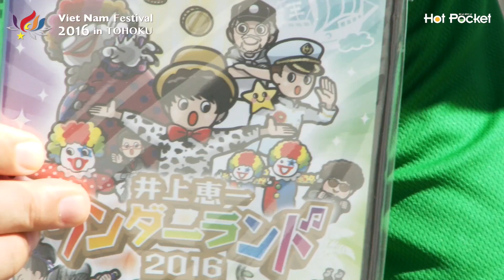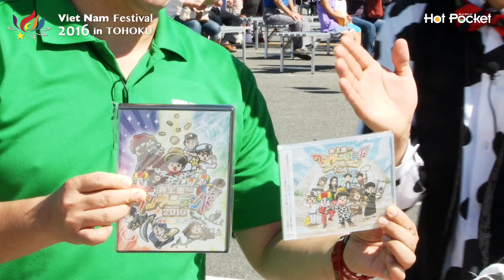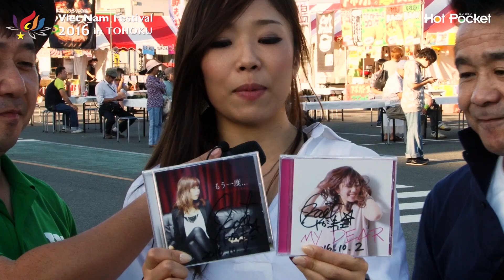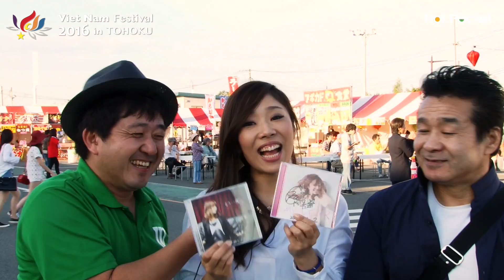2016ベトナムフェスティバル in 東北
宮城県栗原市で開催された「2016ベトナムフェスティバル in 東北」から、出演者のインタビューなどをご紹介します。